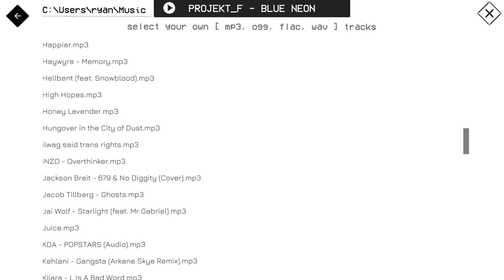stuff for my boy to see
im not cool